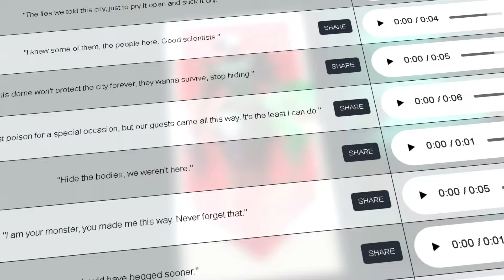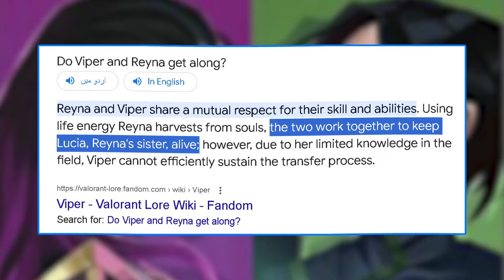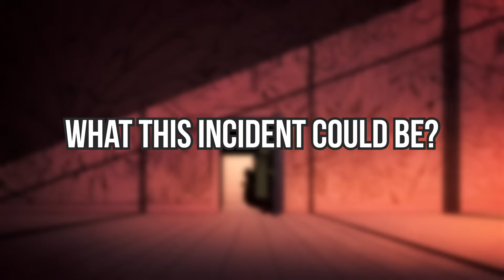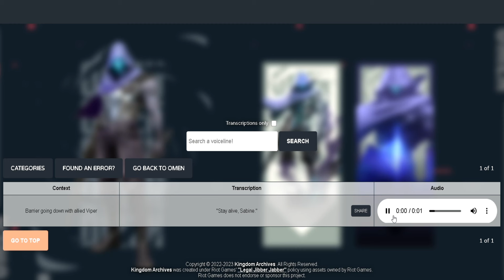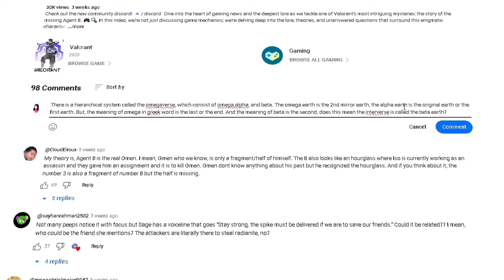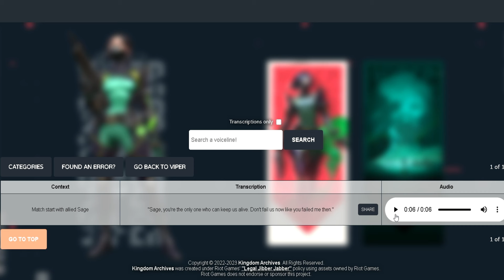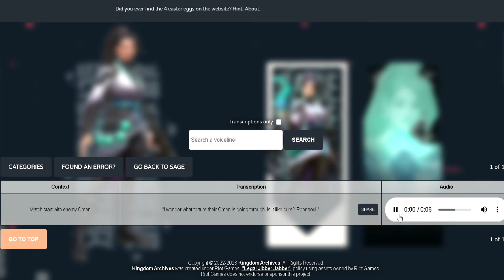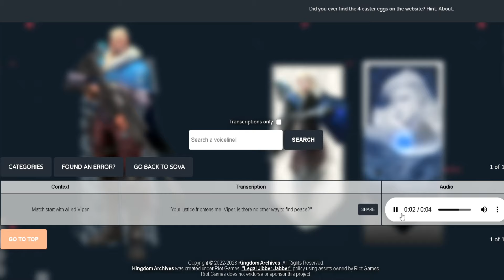Viper's LORE Will Leave You SPEECHLESS (Valorant)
Dive into the world of Valorant lore as we unravel the mysterious and complex story of Viper, one of the game's most intriguing agents. 🎮🐍🔍 This episode is packed with gaming news, game theory, and deep dives into the lore of Valorant, focusing specifically on Viper's background, her connections with other agents like Reyna, and her role in the Valorant universe.

Join us as we explore Viper's lore stories, delving into her motivations, her past, and how she became the formidable agent we know today. This isn't just a game review; it's a comprehensive look at Viper's complete lore, offering insights into her character and her unique abilities in the game.

For fans of Valorant, this video offers more than just gameplay tips; it's a journey into the lore and stories behind the agents. We'll provide Viper tips and tricks, discuss how to use Viper in Valorant effectively, and even delve into Viper lineups and strategies for both beginners and seasoned players.

🔔 Whether you're looking for a Viper beginner guide, interested in the lore of Viper and Reyna, or just want to know more about the Valorant agents and their stories, this video has it all.

Welcome to Game Theory Funnels, where we dive into the latest gaming news and uncover the deepest lore behind your favorite titles. Whether you're searching for updates on the best pc games or getting chills from indie horror gems, we've got you covered. From the eerie realms of survival horror to the intricate webs of game theory, we break it all down for you. Looking for an 'ending explained' or a thorough game review? You're in the right place. Dive into the world of pc gaming with us and discover the creepy, the thrilling, and the downright awesome.